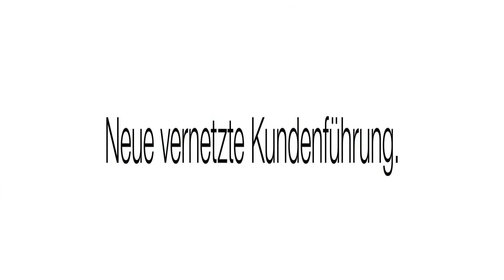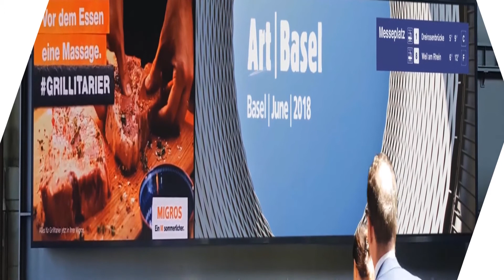Neue Kundenführung am Bhf SBB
Dank neuen LED-Bildschirmen am Bhf SBB sollen sich Reisende noch schneller zurecht finden.